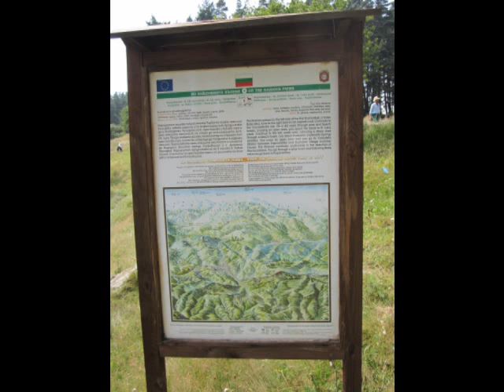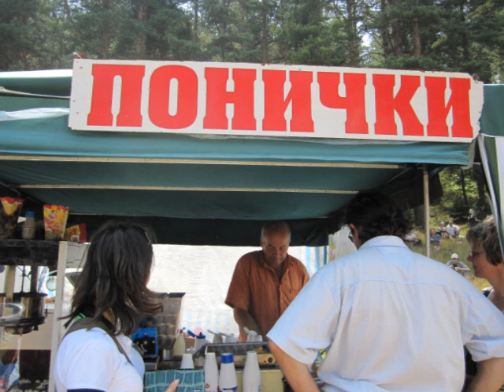koprivshtitsa Folk Festival August 2010 photo montage.romwmv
A beautiful small town in south east Bulgaria 100km from Sofia. Steeped in history, many prominent historical revolutionaries came from there.  Beautiful rolling meadows, fresh pure mountain water.  Quaint and cosy Mehana's serving good home-made Bulgarian national cuisine.  Go and visit it is truly wonderful.